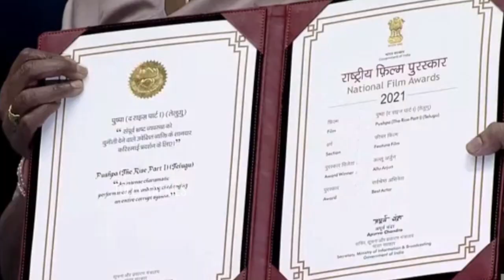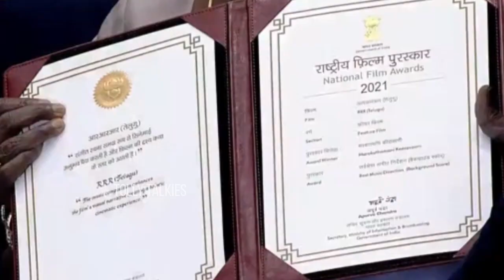నీ అవ్వ తగ్గేదే లే 👌 Allu Arjun Taking National Award | Rajamouli Reaction On Allu Arjun | TT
Watch Here నీ అవ్వ తగ్గేదే లే 👌 Allu Arjun Taking National Award | Rajamouli Reaction On Allu Arjun

 Stay Updated! 🔔